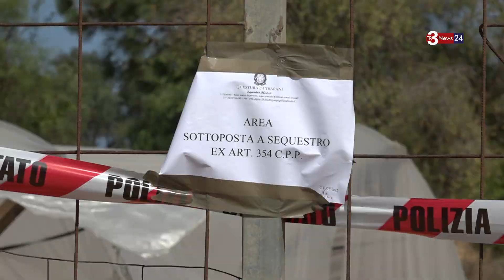Seduta del Consiglio comunale di Marsala, un minuto di raccoglimento per ricordare Marisa Leo